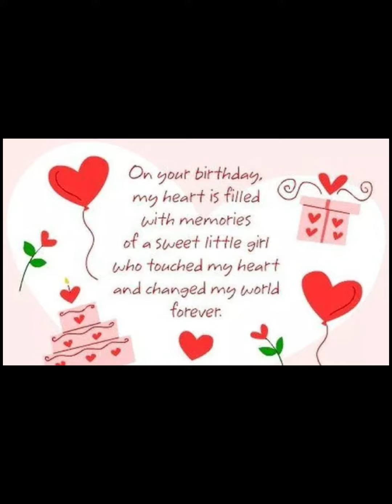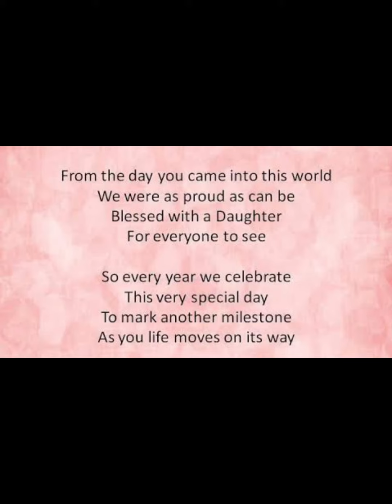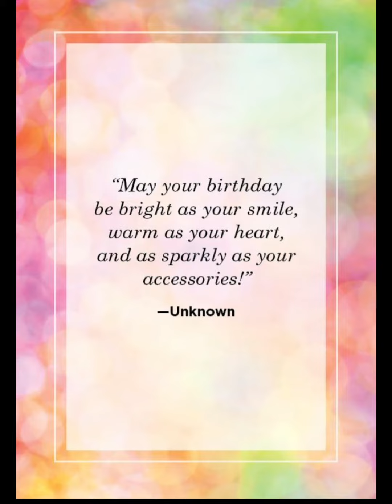skye's 7th bday